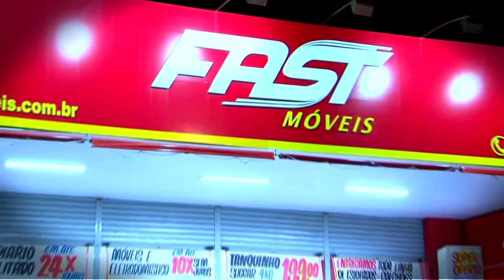Vt fast Moveis 16 05 15